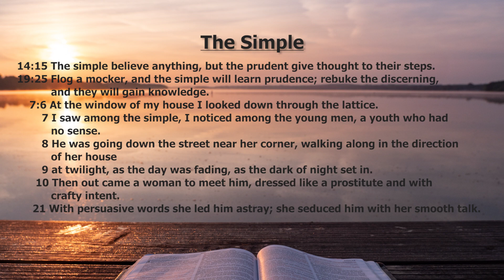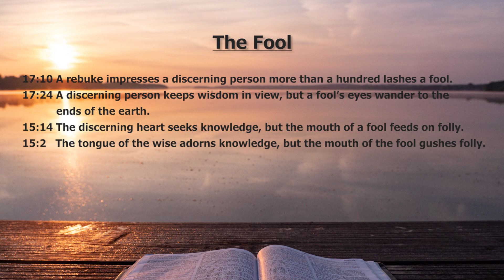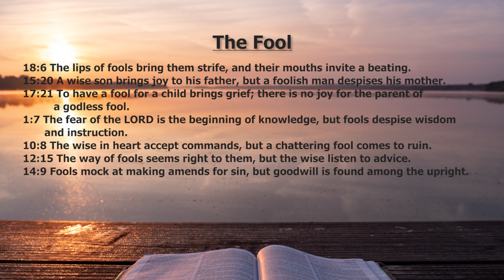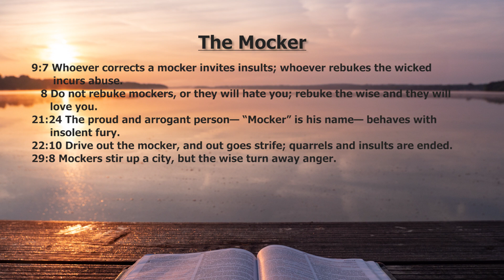[Daily Devotions]《 Daily Devotions with Maureen Chung: November 02 》 | Maureen ML Chung 鍾敏玲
Devotions with Maureen Chung from November 1-28:
There are 5 books in the wisdom literature of the Old Testament, and they are Job, Psalms, Proverbs, Ecclesiastes, and Song of Songs. They are of the poetry genre. The theme of Job is on problems and reasoning, while the application is in the answers from God and mankind. The theme of Psalms is worship, while the application is its use as a handbook for devotions. The theme of Proverbs is in observation and reflection, while the application is in the guidance to practical living. If we are to summarize its purpose, it can be described as practical, daily life, moral compass, didactic, thoughtful, and the search for truth and wisdom. Wisdom comes from knowing God, and to understand good and evil from God’s perspective. We shall browse through the book of Proverbs in the next 4 weeks. May we devote ourselves to God in reverential love, the fear of God, adopting His mind and perspective, thereby live our earthly life for His pleasure and our shalom. Loving God has a practical dimension. This is Proverbs as a book for our daily devotions.

Assorted verses  The Simple, The Fool, And The Mocker
The Simple
01:39 - 14:15 The simple believe anything, but the prudent give thought to their steps.
01:53 - 19:25 Flog a mocker, and the simple will learn prudence; rebuke the discerning, and they will gain knowledge.
02:07 - 7:6 At the window of my house I looked down through the lattice.
02:16 - 7 I saw among the simple, I noticed among the young men, a youth who had no sense.
02:23 - 8 He was going down the street near her corner, walking along in the direction of her house
02:31 - 9 at twilight, as the day was fading, as the dark of night set in.
02:37 - 10 Then out came a woman to meet him, dressed like a prostitute and with crafty intent.
02:46 - 21 With persuasive words she led him astray; she seduced him with her smooth talk.

The Fool
03:21 - 17:10 A rebuke impresses a discerning person more than a hundred lashes a fool.
03:33 - 17:24 A discerning person keeps wisdom in view, but a fool’s eyes wander to the ends of the earth.
03:43 - 15:14 The discerning heart seeks knowledge, but the mouth of a fool feeds on folly.
03:51 - 15:2 The tongue of the wise adorns knowledge, but the mouth of the fool gushes folly.
04:38 - 18:6 The lips of fools bring them strife, and their mouths invite a beating.
04:46 - 15:20 A wise son brings joy to his father, but a foolish man despises his mother.
04:53 - 17:21 To have a fool for a child brings grief; there is no joy for the parent of a godless fool.
05:03 - 1:7 The fear of the LORD is the beginning of knowledge, but fools despise wisdom and instruction.
05:13 - 10:8 The wise in heart accept commands, but a chattering fool comes to ruin.
05:21 - 12:15 The way of fools seems right to them, but the wise listen to advice.
05:30 - 14:9 Fools mock at making amends for sin, but goodwill is found among the upright.

The Mocker
06:07 - 9:7 Whoever corrects a mocker invites insults; whoever rebukes the wicked incurs abuse.
06:20 - 8 Do not rebuke mockers, or they will hate you; rebuke the wise and they will love you.
06:27 - 21:24 The proud and arrogant person— “Mocker” is his name— behaves with insolent fury.
06:37 - 22:10 Drive out the mocker, and out goes strife; quarrels and insults are ended.
06:45 - 29:8 Mockers stir up a city, but the wise turn away anger.